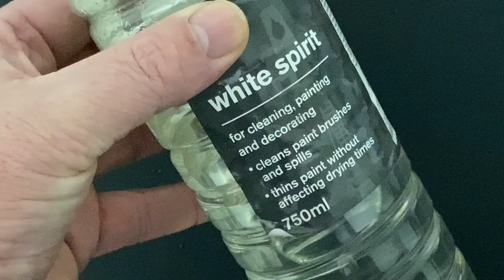Brush Rescue. A watercolour hack you need to know about.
A short video explaining how to rescue your Ruined un-usable making fluid brush which will save you money. This watercolour brush tip will give your brush an new lease of life in just a few minutes.